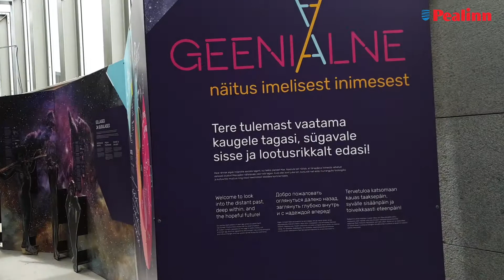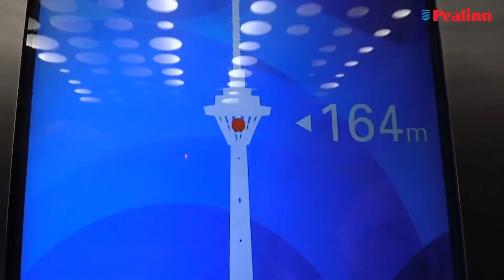Teletorni 39. sünnipäev ja Base Boogie 2019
Vähe on maailmas torne, mille sünnipäev toob kokku nii palju adrenaliinijanuseid ekstreemsportlasi ning kus toimub rahvusvaheline kolmepäevane vaatemänguline base-jump sündmus. Teletorni Base Boogie sündmus toob kohale ligi 60 langevarjurit üle maailma.